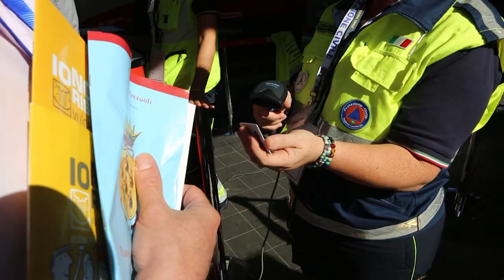Intervista a Paola Santillo, Protezione Aziendale Ferrovie dello Stato Italiane – EXE Flegrei 2019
Intervista a Paola Santillo, della Protezione Aziendale di Ferrovie dello Stato Italiane, struttura che si occupa anche delle attività di azione integrata con il Sistema di protezione civile. Nell’ambito di Exe Flegrei 2019 è stata messa in campo un’attività del Piano di trasferimento dei cittadini di Pozzuoli che sono arrivati nella Stazione Centrale di Napoli con pullman messi a disposizione dal Comune e con i quali è stata simulata la partenza su un treno Freccia Rossa verso la Lombardia, regione “gemellata” / Napoli, 19 ottobre 2019.